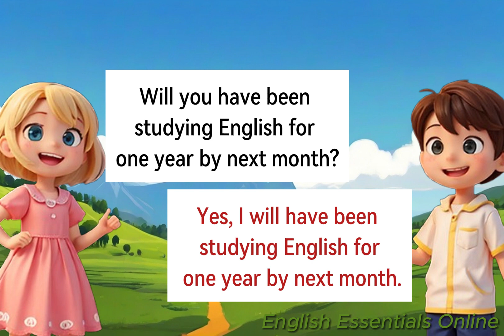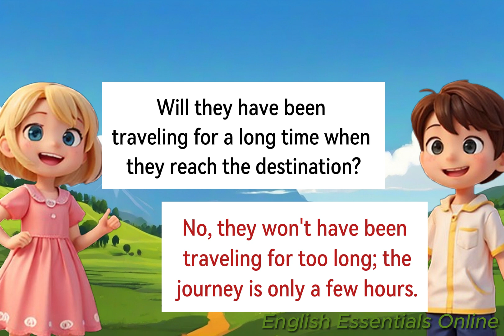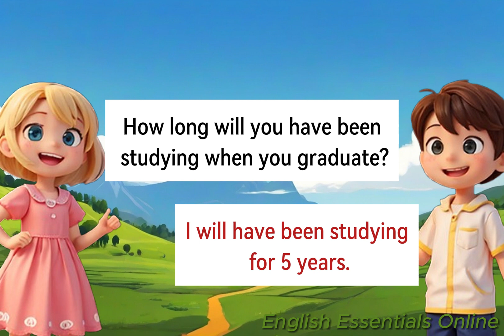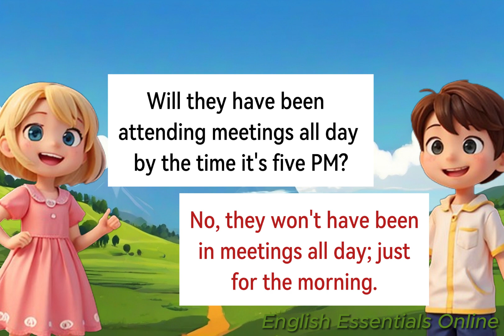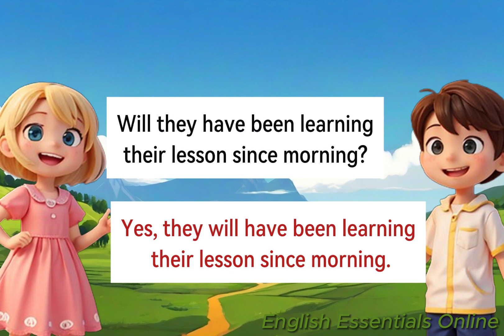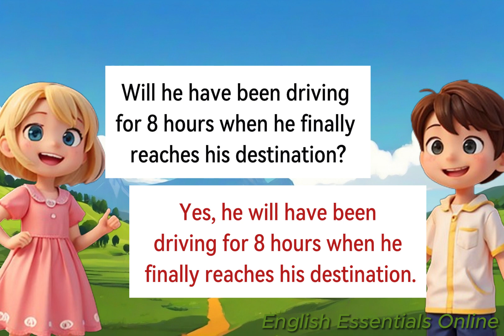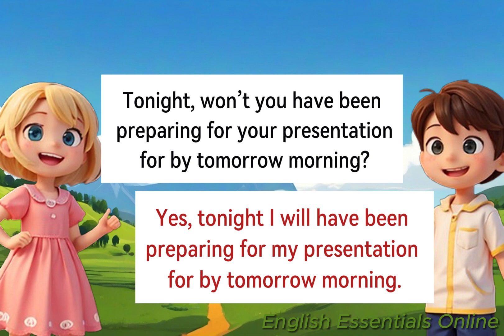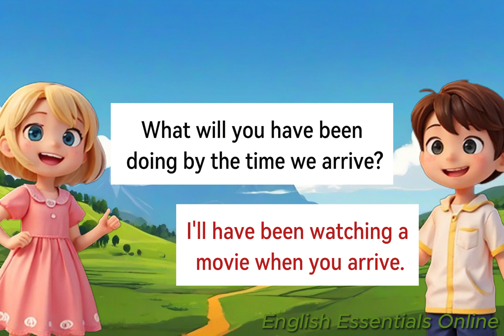Future Perfect Continuous Conversation | Improve your English Skills | English Speaking Practice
In this video you will learn the Future Perfect ContinuousTense  through conversation.